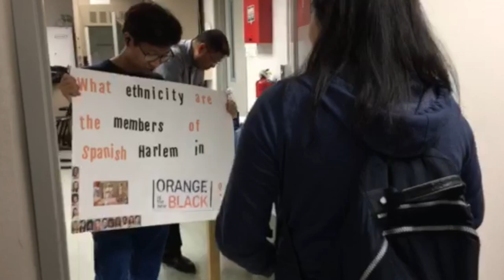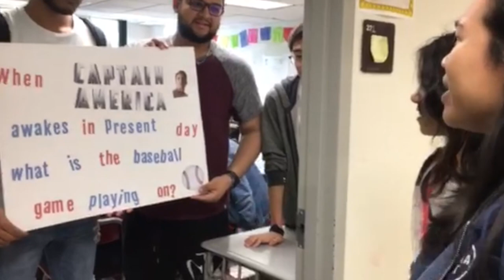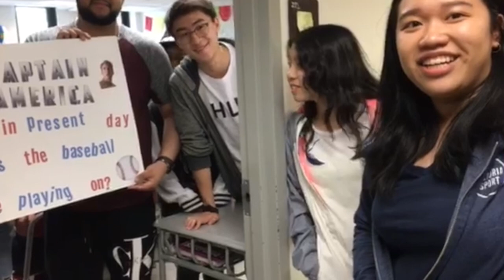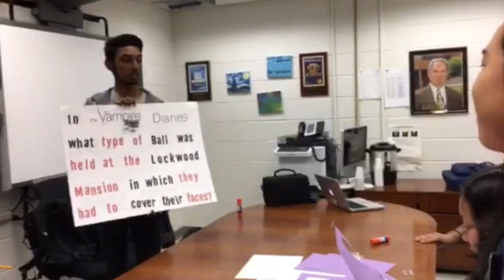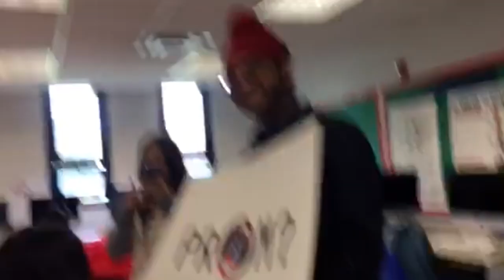Britney's Promposal || 06/01/2018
Thanks to everyone that helped out! I had so much fun following the clues.